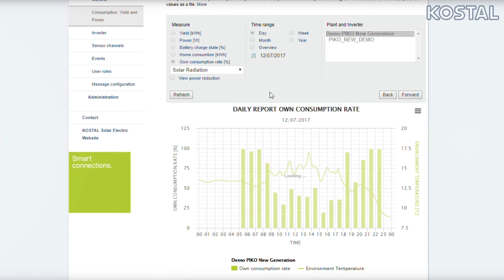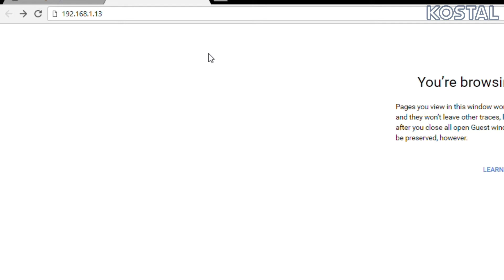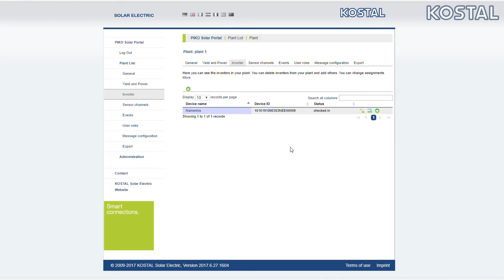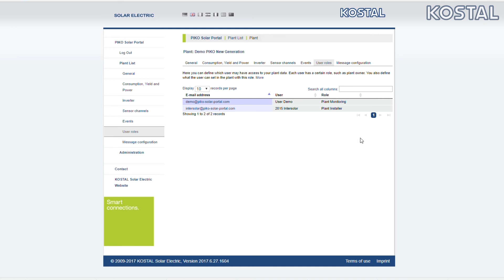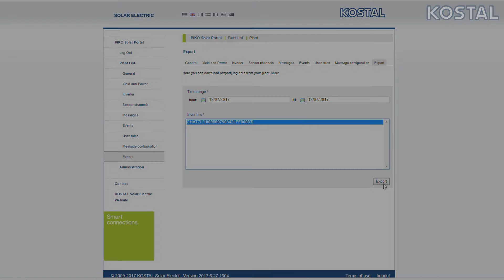PIKO Solar Portal Tutorial (English)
Find out how you can set up the PIKO Solar Portal for free, convenient and reliable monitoring for your PV system and the performance data of your PIKO inverter.

KOSTAL So­lar Elec­tric GmbH
Han­fer­str. 6, 79108 Freiburg i. Br.

Let’s connect!